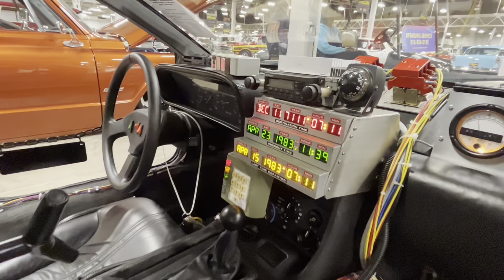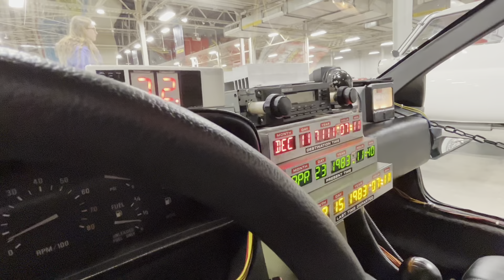Indy May 2023 Part 2 // MECUM